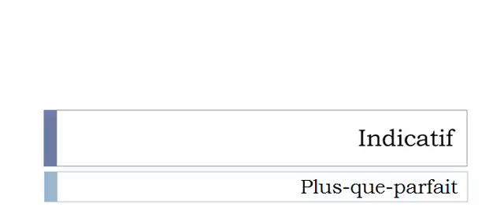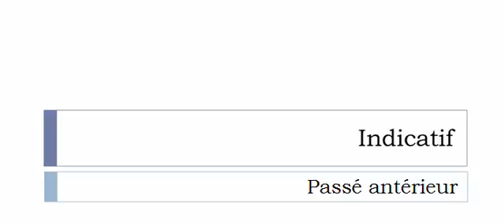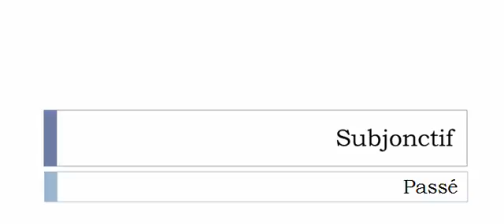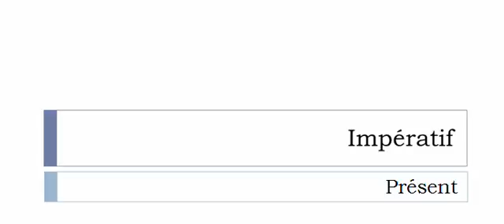French conjugation Verb = Interfolier